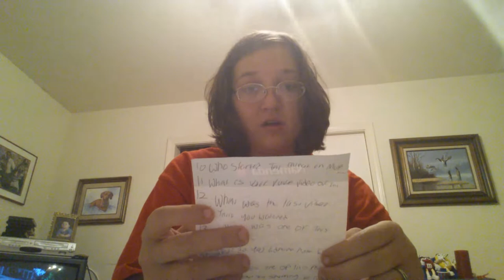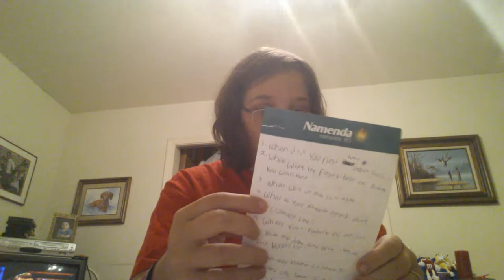The Talia Tag!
Geneva's channel👎👎👎👎👎

Geneva's video👎👎👎👎👎 👎👎👎👎👎👎👎👎

Geneva Wilkinson created this tag as a tribute to Talia's one year angelversary which was on July 16th 2014. So I thought it would be cool to do the same tag.

The questions 👎👎👎👎👎👎
1. When did you first hear about Talia?
2. What were the first videos of Talia's you watched?
3. What was your favorite Talia quote?
4. What is your favorite outfit from her clothes line?
5. What's you favorite picture of Talia?
6. Have you done any of the items on Talia's bucket list?
7. Can you name at least five members of Team Talia?
8. Did you ever get to meet Talia?
9. What was your favorite part of Talia's birthday memorial?
10. Who started Talia's interest in make up?
11. What is your favorite video of Talia?
12. What was the last video of Talia you watched?
13 .What was one of Talia's favorite food?
14. What do you admire most about Talia?
15. What was one of Talia's Motto's?
16. If you could say something to Talia's Mom and Sister what would it be?
17. If you could have one day with Talia what would you do?
18. Describe Talia in one word
19. Do you remember what you were doing when you heard that Talia had died?
20. What are you doing to help keep her legacy alive?

I have tons favorite pictures of Talia, but for this tag, I only had to choose one and it was definitely not an easy decision.  If you would like to see the picture I chose please click the link below as I am unable to insert pictures into videos at this time.

Follow me if you would like👎👎👎👎
YouNow: AshlieB
Kik: AshlieBoothe